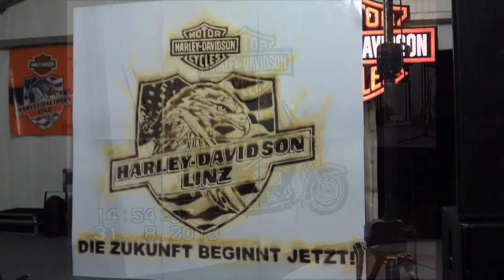Flame painting during opening of Harley-Davidson store in Linz Austria.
This is time-lapse of one of my 3 performances in Linz, Austria at the Harley-Davidson store opening.